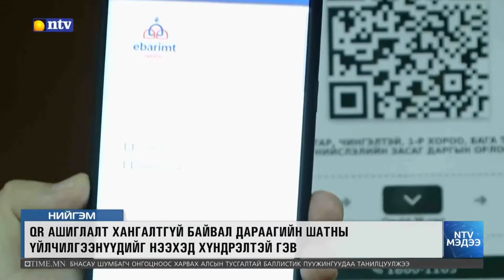И-Баримт аппликэйшнгүй иргэдийг цаасан байдлаар бүртгэнэ